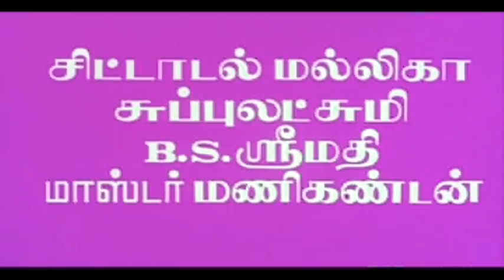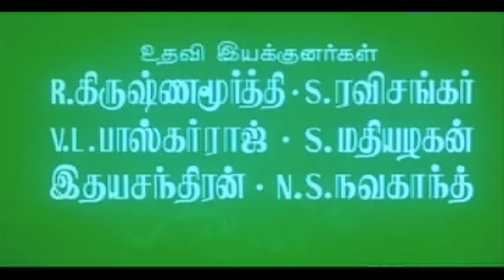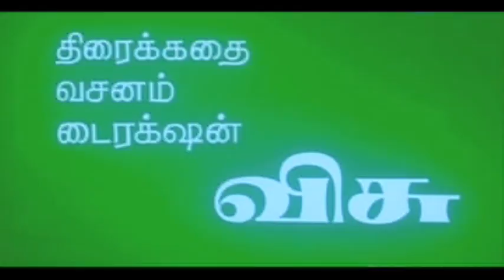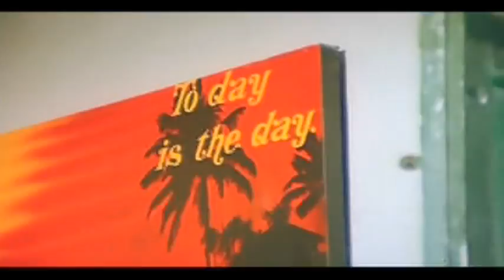Saranya Ponvannan Super Hit Movie# Sakalakala Samanthi Full Movie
2016 Remo Tamil new  Movie # Saranya Ponvannan Super Hit Movie# Sakalakala Samanthi Full Movie
Story And Dialogues:- Visu
Actors:- Visu, Saranya, Delhi Ganesh, Manorama,
Chandrasekhar, Aruna, Pandian, Ranjini
Lyrics:-Idhaya Chandran
Producer:- K R G
Director:- Visu
Year :- 1989